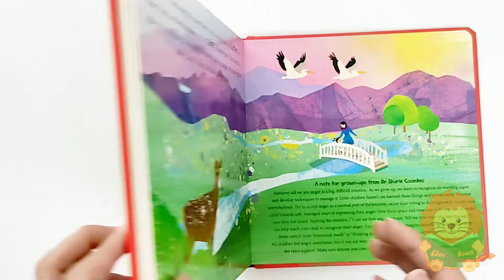When I Feel Angry. Board Book by Autum Publishing